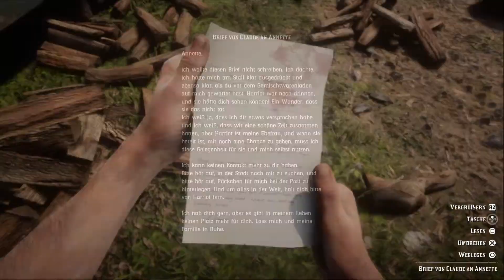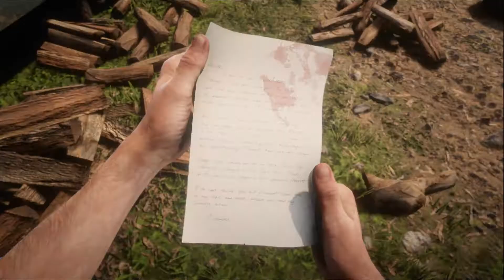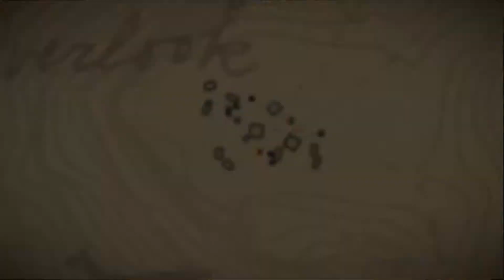Auf der Jagd nach Wilderer | RED DEAD REDEMPTION 2 #040 | FioreBo